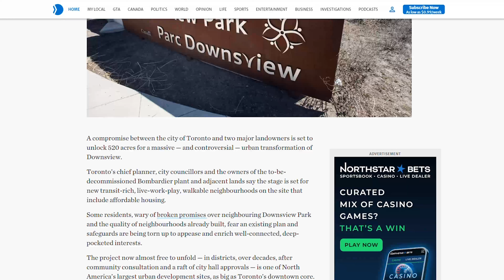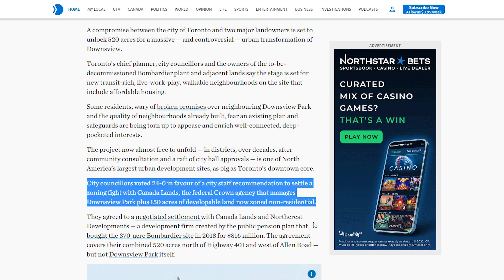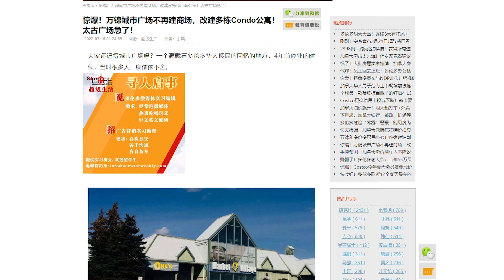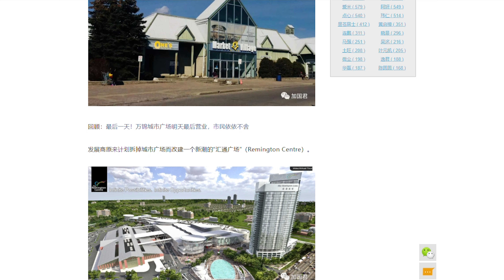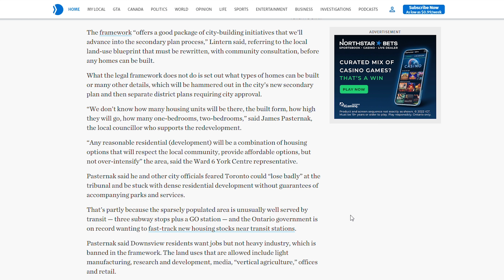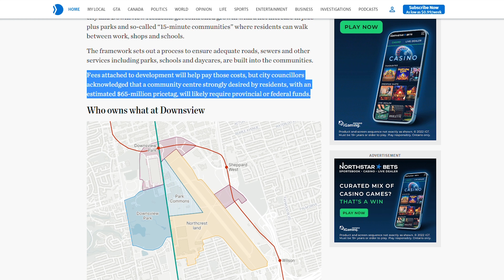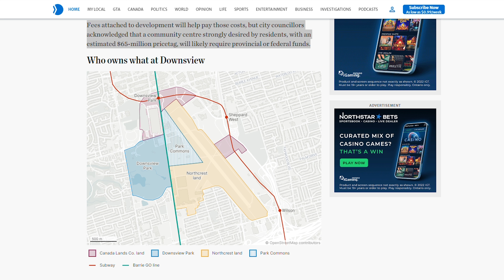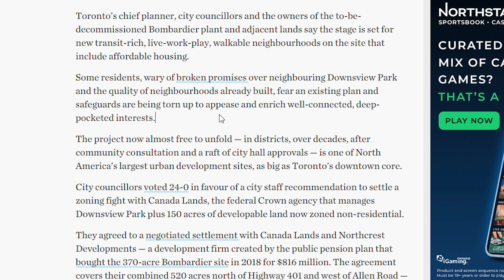多倫多 Downsview Redevelopment 號稱全北美最大發展計劃 係唔係㗎????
多倫多 Downsview Redevelopment 號稱全北美最大發展計劃
初步商業投資二億
但是美國德州小鎮初步商業投資都有超過三百億

Google Play

多倫多房地產 (Toronto Properties), 多倫多地鐵上蓋住宅, 多倫多專業人士喜愛的區, 多倫多豪宅區, 多倫多樓價走勢, 要幾多錢先可以退休去多倫多, 多倫多有錢佬區, 多倫多專業人士喜愛的區, 有香港特色的區, 加拿大地產投資, 買樓花, 爛尾樓損失慘重

安大略省許可的房地產專業人士 (RECO and TRREB)，提供多倫多地區地產服務
We are Ontario licensed real estate professional (RECO and TRREB) serving the Greater Toronto Area community.